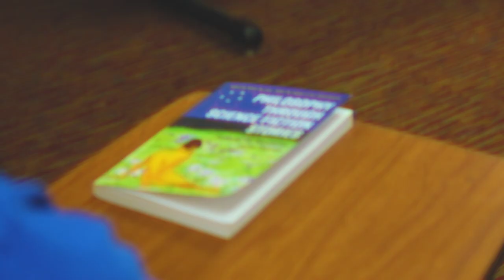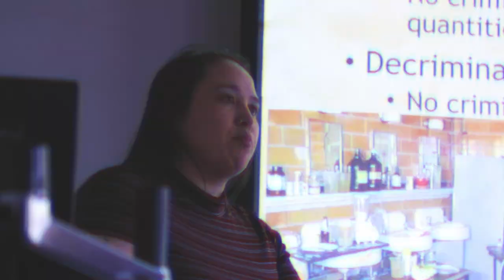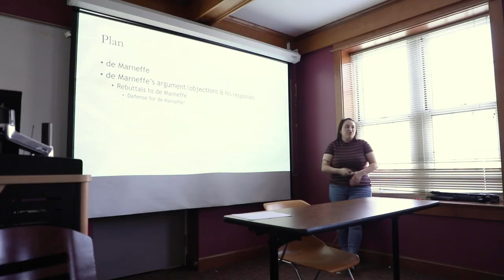This Is How We Nole | Season 1, Ep. 3 | Philosophy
Join Florida State University student Rebekah Moseley as she visits Dodd Hall, home of FSU's Department of Philosophy, and speaks with students and faculty. For more information on FSU's Department of Philosophy, part of the College of Arts and Sciences,